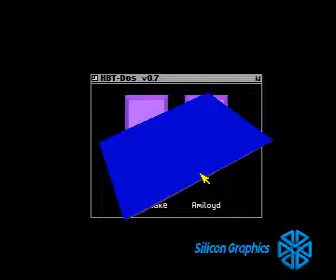amiloyd 2 for Amiga